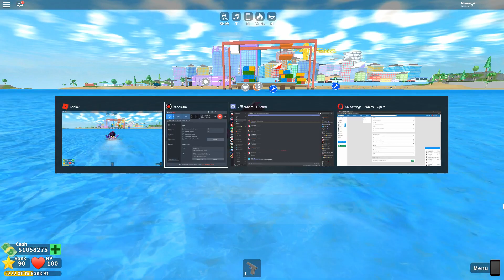😱 OYUNUN EN HIZLI ARACINI SATIN ALDIM !! 😱 / Roblox Mad City / Roblox Türkçe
📧İrtibat Ve İş Görüşmesi İçin (Ulaşım)

💜Hakkında Kısmına Bakarak Bana  Ulaşabilirsiniz !!
👋Merhaba Ben İzzet (Manisal) Bu Kanalda Roblox Videoları Çekiyorum Sende Bizden Aileden Birisi Olmak İstiyorsan Ne Duruyorsun Aramıza Katıl !

💖 İzlediğin İçin Sana Teşekkür Ederim !

👋Tekrardan Merhaba Bugün Sizlerle Berababer Robloxta  Mad City De  Oyunun En Hızlı Aracını Satın Aldık Güzel,Komik,Eğlenceli Bir Video oldu Umarım Sizde Beğenmişinizdir Beğendiyseniz Kanalıma Abone Olup Like Atmayı Unutmayın Allaha Emanet Olun Ve Hoşçakalın